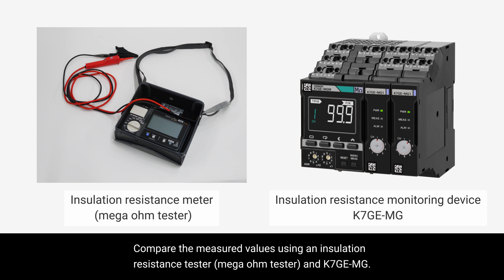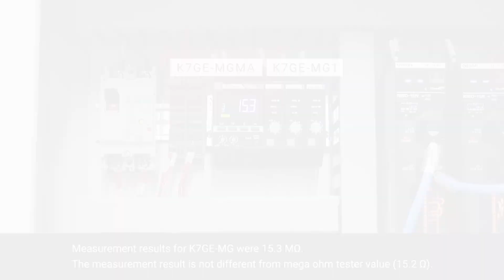Comparison between insulation resistance tester mega tester and OMRON K7GE condition monitor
In this video, we highlight the benefits of the OMRON K7GE condition monitoring device over the traditional insulation resistance meter (mega ohm tester).